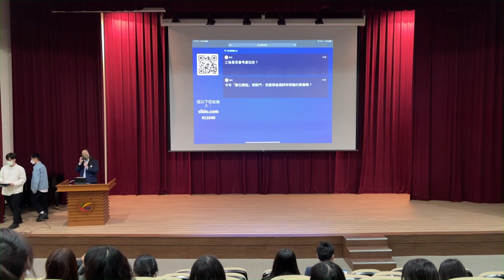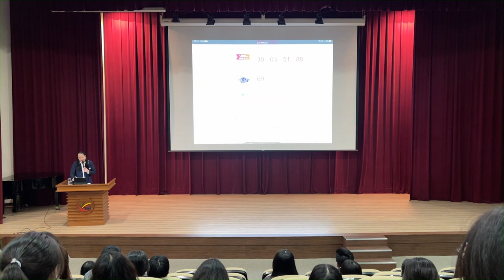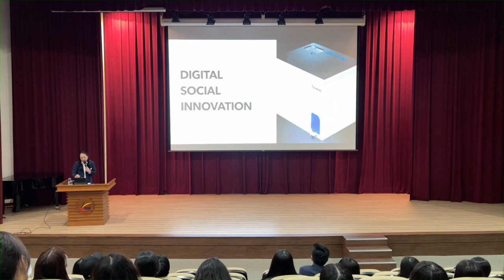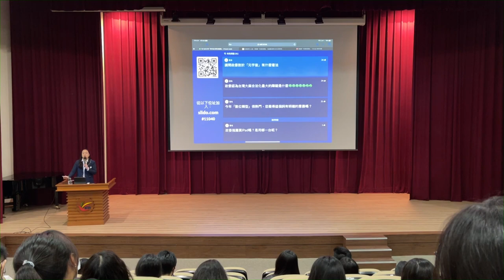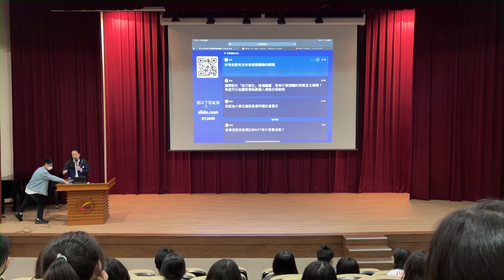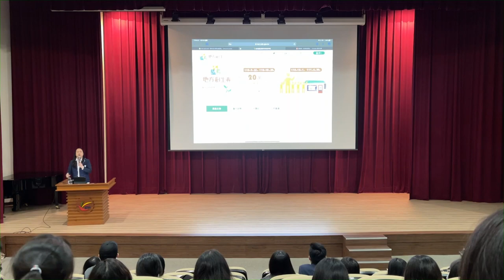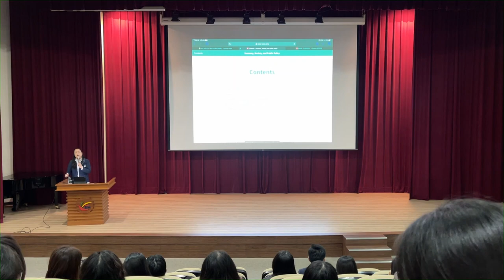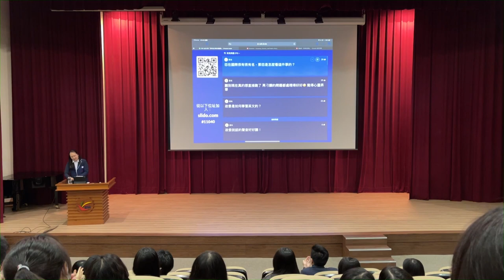2021-11-04 唐鳳於臺北大學演講